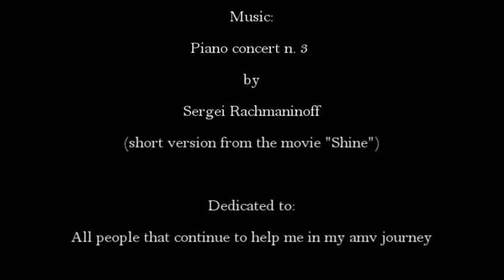Piano no mori / Sergei Rachmaninoff (Piano concert n° 3) by RadicalRuggy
Enjoy :) this new amv

anime: piano no mori
music: piano concert n° 3 by Sergei Rachmaninoff (short version from the movie "Shine")